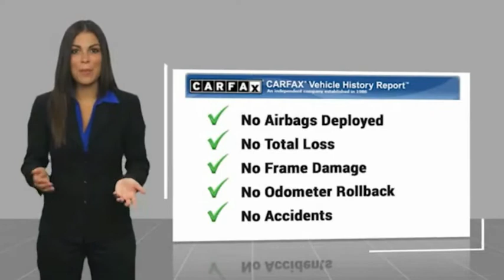Used C123915 1G1YY22G235123915 2003 Chevrolet Corvette Base C123915